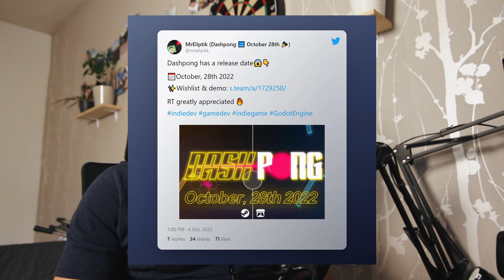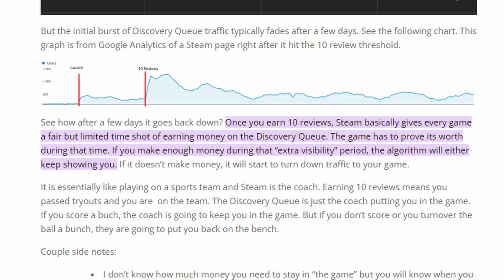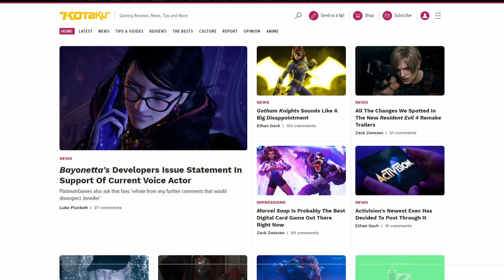Releasing a game is HARD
In this 10th devlog, I talk about preparing my game Dashpong for release. I talk about the difficulty of releasing a game and how it feels like abandoning it.

💻 PC/desk setup
Ultrawide Monitor: LG 29"
24" HP monitor
Electric standing desk legs
Chair: not the exact same, but better
SSD: Samsung 980 pro
Stream deck
Mic: Maono AU A04
Keyboard: MX mechanical
Mouse: MX master 2S
Earbuds: OnePlus Nord Buds 2
Elgato Mounting Pole
Xbox Series controller
Heated desk pad 🔥
USB desk fan
Tablet: Samsung S6 lite
Walking treadmill

📹 Camera
Camera: Sony ZV E10
Lense: Tamron 17-70
Tripod K&F
SD card: SanDisk 128GB

📚 Books
Steal like an artist
How innovation works
Turtles, Termites, and Traffic Jams: Explorations in Massively Parallel Microworlds

🎶 MUSICS IN ORDER OF USAGE
🎵 Audio Hertz - Klondike
🎵 HoliznaRAPS - Pastries Behind The Glass
🎵 Weirder Stuff - Geographer
🎵 Cheel - Kurt

🔖 CHAPTERS
00:00 - Intro
00:34 - Deciding to release
02:38 - Cutting off features
04:00 - Bugs?
04:28 - Music
05:41 - Localization
05:55 - Press, streamers, youtubers
06:59 - Thoughts